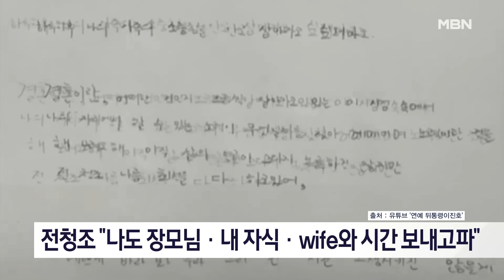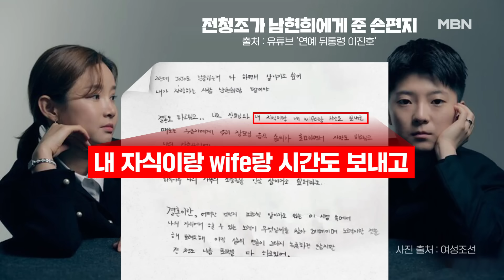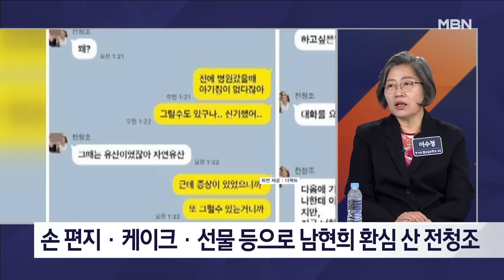김명준의 뉴스파이터-공개된 전청조 프러포즈 사진…손 편지·임신 선물까지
프러포즈 사진 속 다정한 연인 모습
전청조 "귀티 나게 잘 생겼고 돈도 많은 나, 괜찮지?"
손 편지·케이크·선물 등으로 남현희 환심 사
전청조-남현희 아기 태명은 '블랙 젤리'
전청조, "임신했다"며 돈 뜯어낸 혐의로 4월에도 기소

[출연자]
이수정 경기대 범죄심리학과 교수
최진봉 성공회대 교수
최명기 정신과 전문의